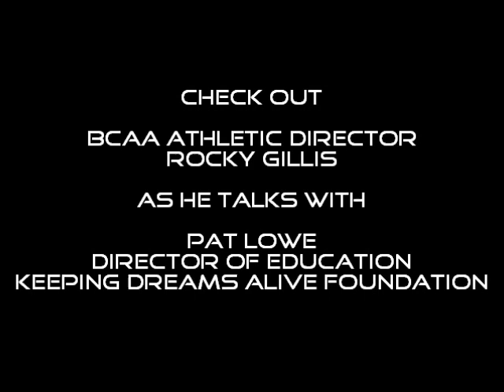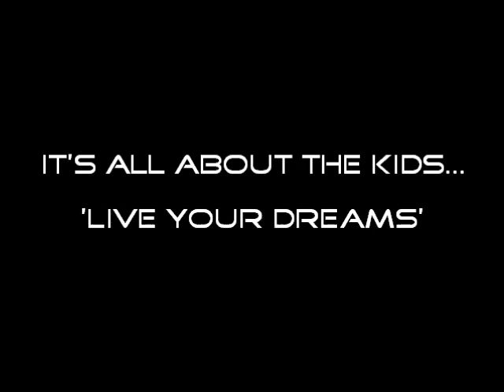BCAA ATHLETIC DIRECTOR ROCKY GILLIS TALKS WITH KDA DIRECTOR PAT LOWE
BCAA (BROWARD COUNTY ATHLETIC ASSOCIATION) ATHLETIC DIRECTOR ROCKY GILLIS TALKS TO KDA'S DIRECTOR OF EDUCATION PAT LOWE ABOUT THE POSITIVE IMPACT KEEPING DREAMS ALIVE IS HAVING ON THE KIDS AND THE COMMUNITY.